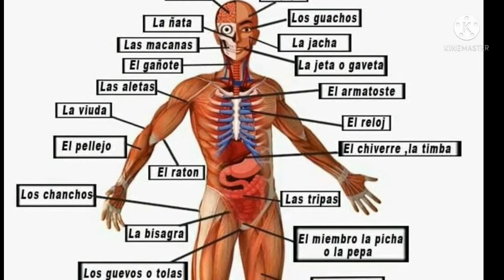Las partes de un tico